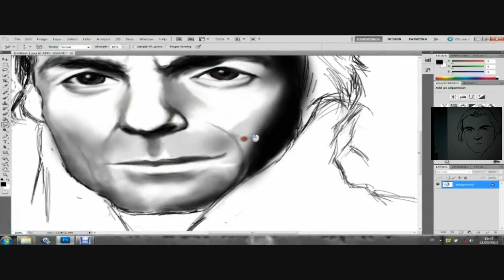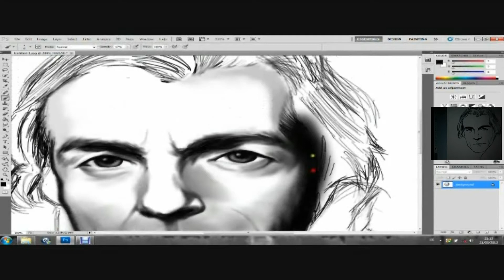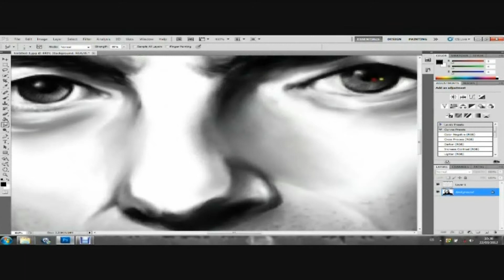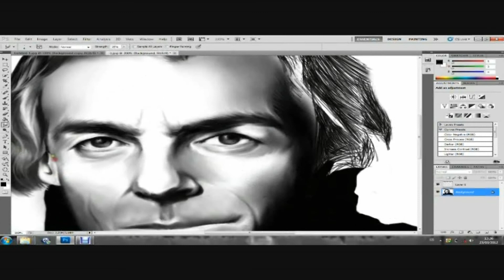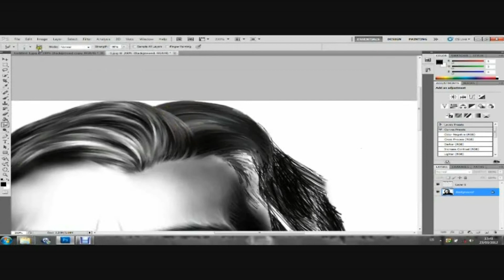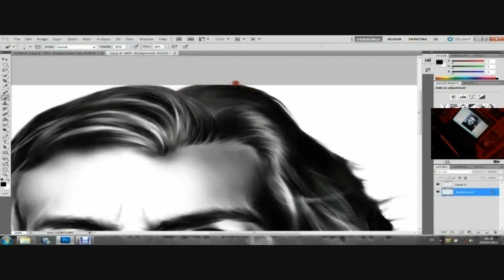Speed Painting Portrait ( Richard wright )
Richard William Wright ,pianist,keyboardist & songwriter of Pink Floyd´s band
( 28 July 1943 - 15 September 2008 )